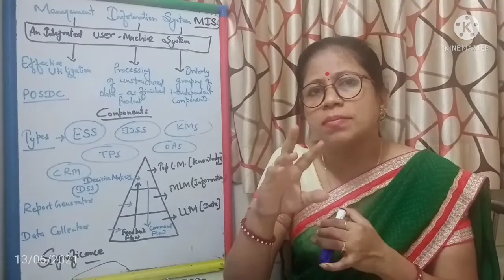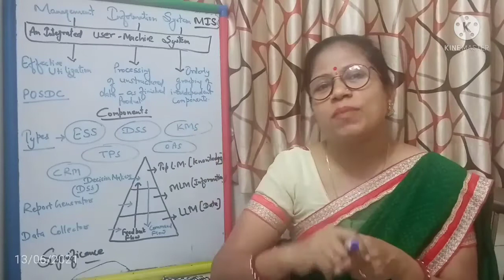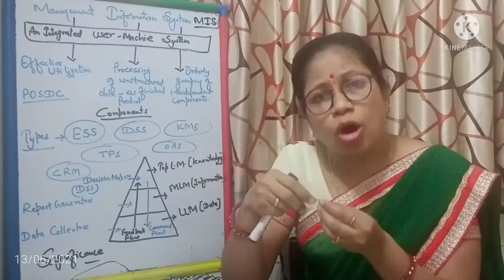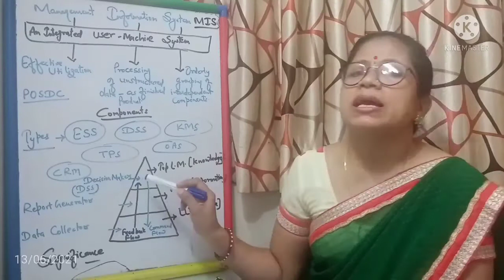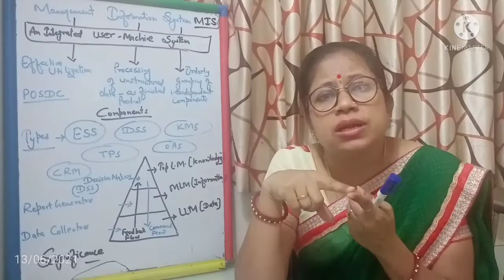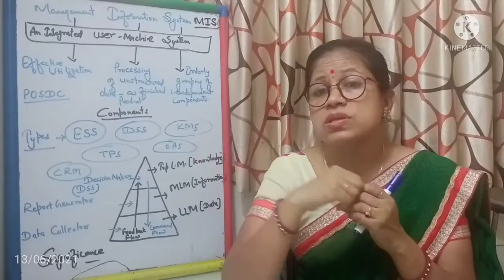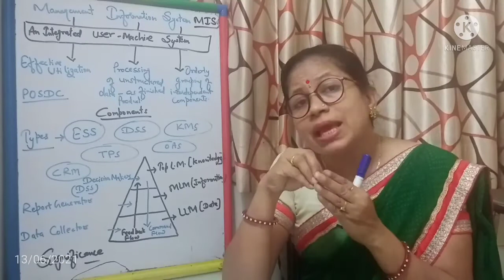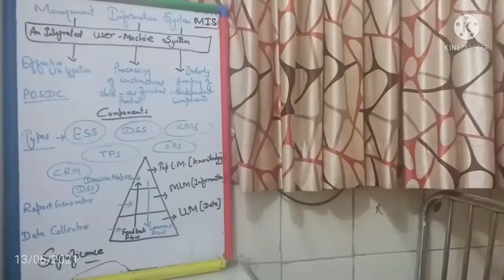Management Information System MIS | प्रबंधन सूचना प्रणाली | prabandhan soochana pranaalee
About Management Information System MIS | प्रबंधन सूचना प्रणाली | prabandhan soochana pranaalee
Hi,
Namaskar ,
In this video you will get detailed knowledge about management information system generally known as MIS...
A management information system is an information system used for decision-making, and for the coordination, control, analysis, and visualization of information in an organization. The study of the management information systems involves people, processes and technology in an organizational context.